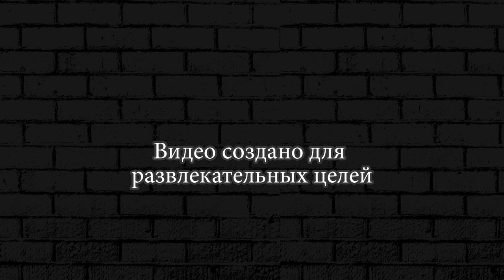ЛЕГЕНДАРНЫЙ КОНГ ПРОТИВ БОССОВ! Hills Of Steel